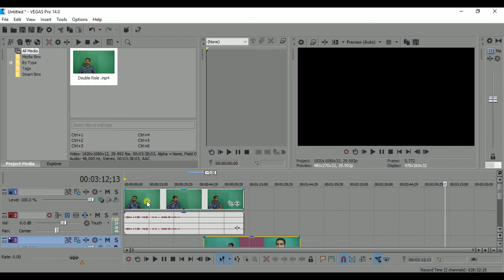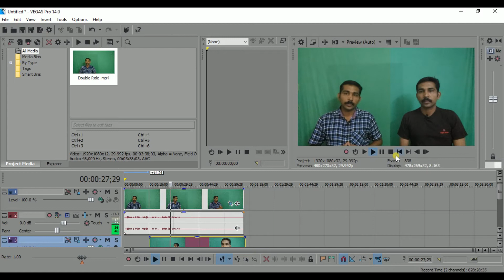How to make double role video|Vegas pro | Double role video making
Double role videos are always one of the hot topics on the internet and today in this video I showed you, how to make double role video using vegas pro .
How to make double role video using vegas pro. Shoot left and right video in same background and edit the video using sony vegas pro video editing software. This tutorial is malayalam for vegas pro. best tutorial video in Youtube .